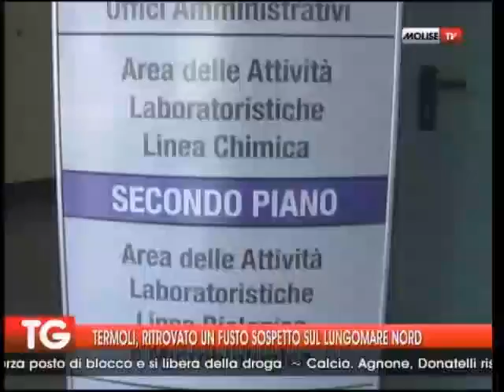TG 05 01 15